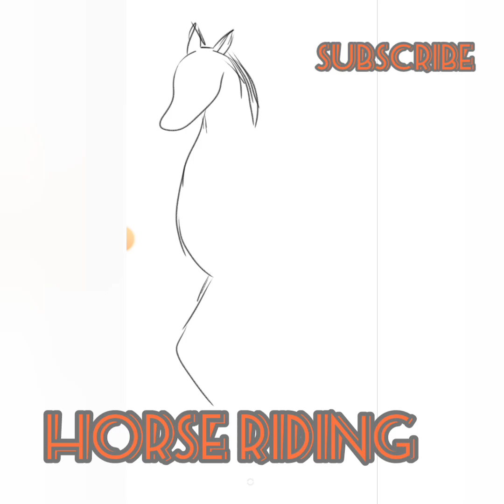horse riding drawing#shorts#YouTube shorts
horse riding drawing # horse riding#youtube video
viji aari and creative world  world info 2.7
        In  this video we can learn horse riding art,horse painting,horse riding step by step,horse drawing pencil.